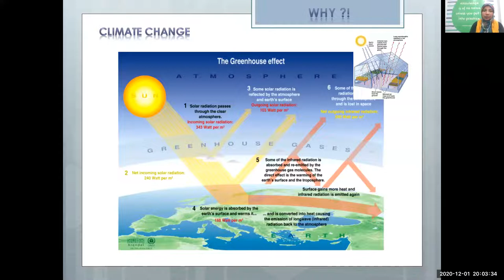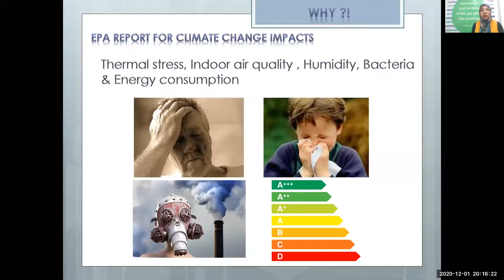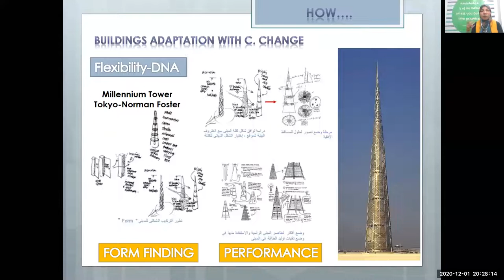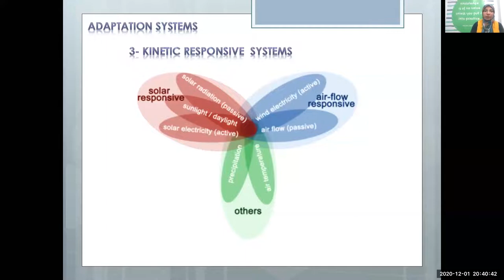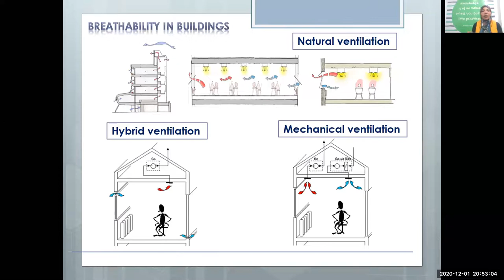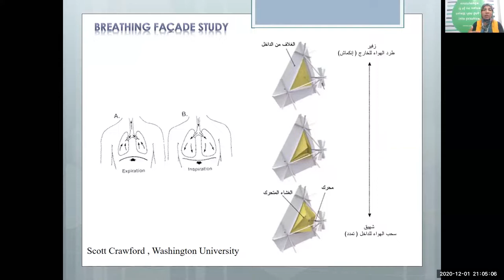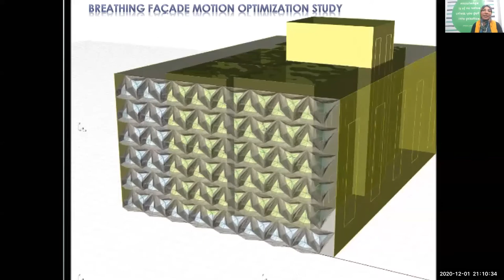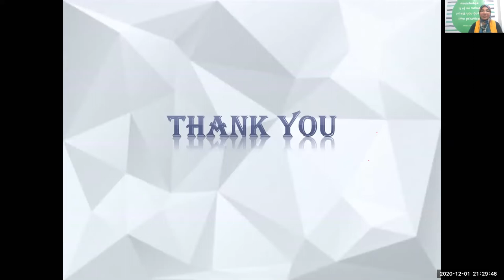تصميم المبانى لمواجهة التغير المناخي المباني المتنفسة